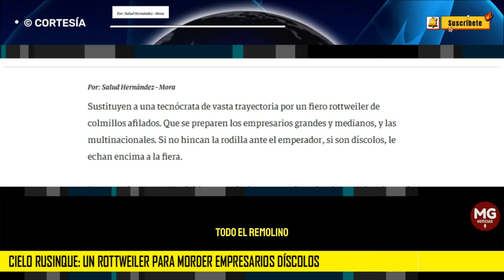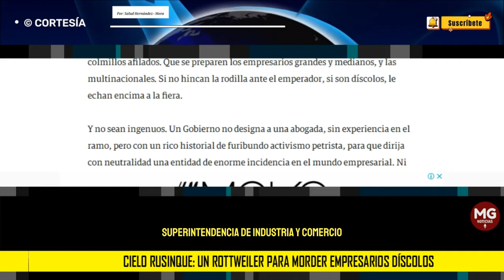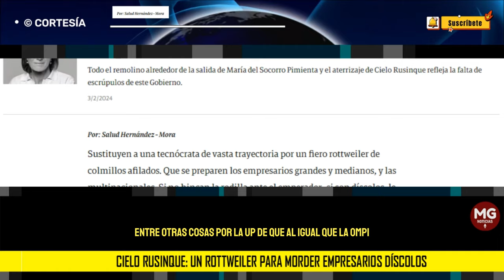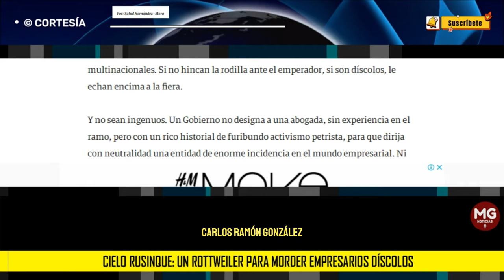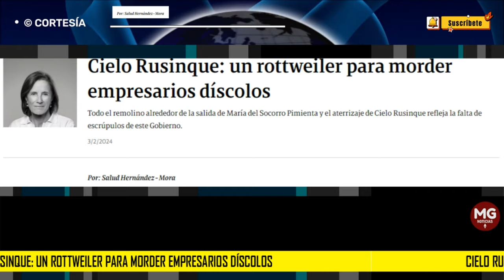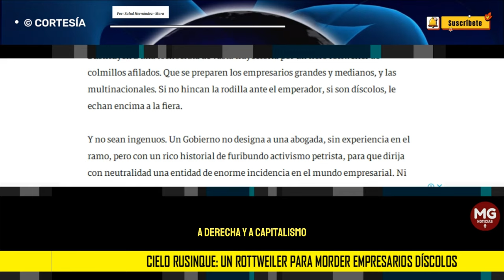CIELO RUSINQUE: UN ROTTWEILER PARA MORDER EMPRESARIOS DÍSCOLOS 🔴 Por: Salud Hernández-Mora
Sustituyen a una tecnócrata de vasta trayectoria por un fiero rottweiler de colmillos afilados. Que se preparen los empresarios grandes y medianos, y las multinacionales. Si no hincan la rodilla ante el emperador, si son díscolos, le echan encima a la fiera.
columna SALUD HERNÁNDEZ para SEMANA